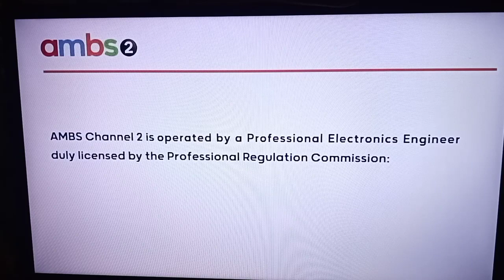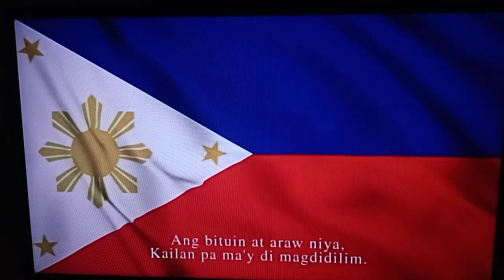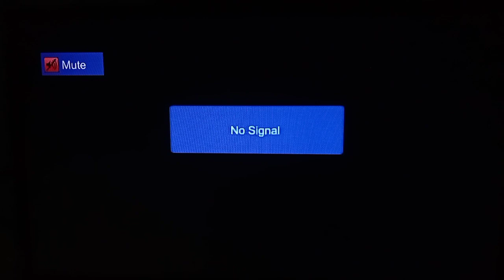AMBS - ALLTV Sign Off (November 28,2022)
SIGN Off Station Notice.

Via BEAM DTT 26.4 (Digital)

Recorded By : Me
TV Used : LG Smart TV
Digital TV Box Used : GMA Affordabox With HDMI Cable
Antenna Used : Baron BRL Antenna

Date : November 28,2022 Monday